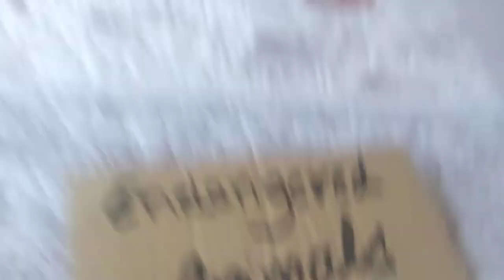Class 2- science- Endangered and Extinct animals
Class 2- science-Animals- Endangered and Extinct animals- animals which are in danger to extinct is called Endangered animals. Mammoth, Chinese paddle fish, white dinosour etc are extinct animals. Elephant, tiger, rhyno , panda and pangolin are extinct animals